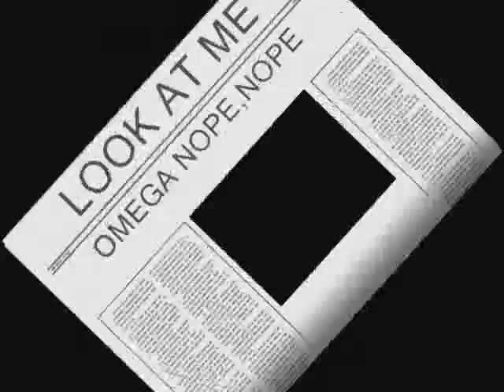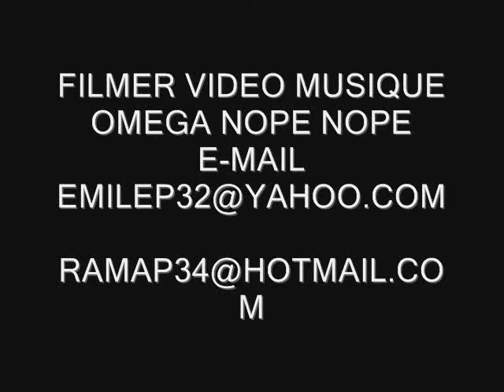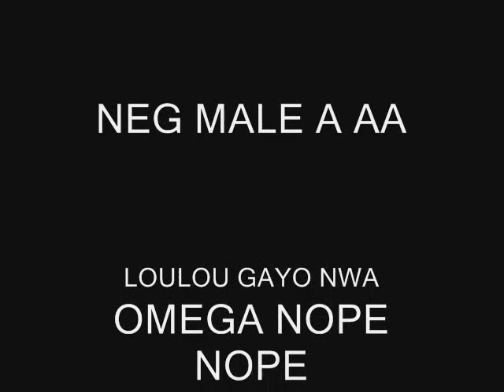LOOK AT ME BABY MADEMOISELLE FT OMEGA NOPEE THE REMIX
LOOK AT ME I LIKE THE MUSIC AT THE REMIX OMEGA NOPE